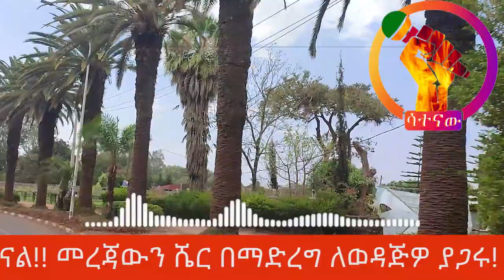🔴የህዳሴ ግድቡ ወደ ኦሮሚያ ሊካለል ነው l አስቸኳይ የትግል ጥሪ በመላዉ አማራ ክልል l የቅዱስ ሲኖዶሱ አስቸኳይ ስብሰባ